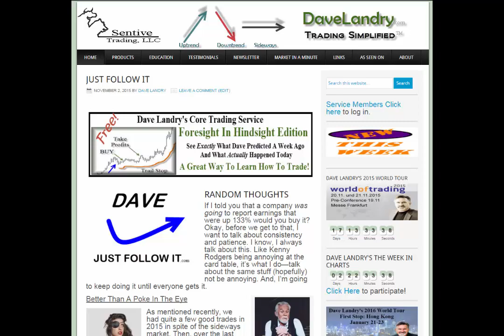11/02/15 Random Thoughts-Podcast Edition: Just Follow It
Dave reads his Random Thoughts about stock trading, the stock market, money management, and following your trading system.